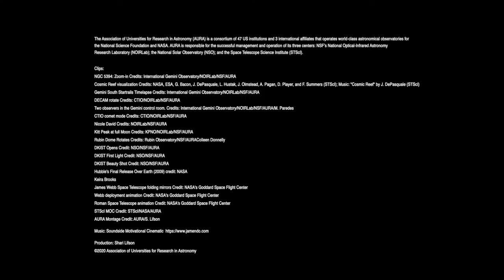AURA video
Introduction to the astronomical world of AURA.